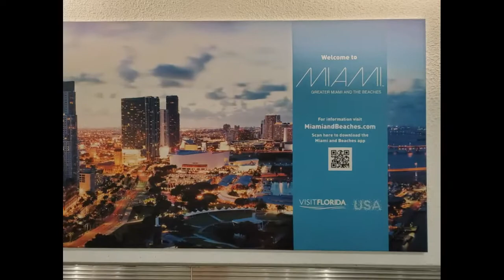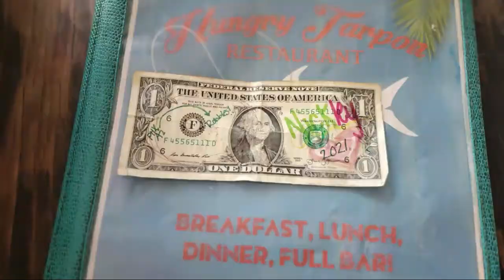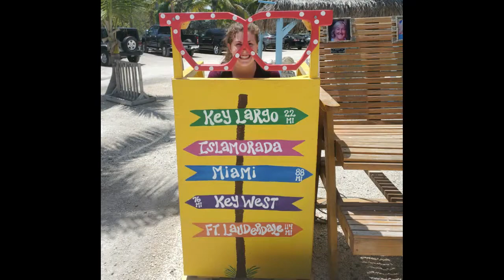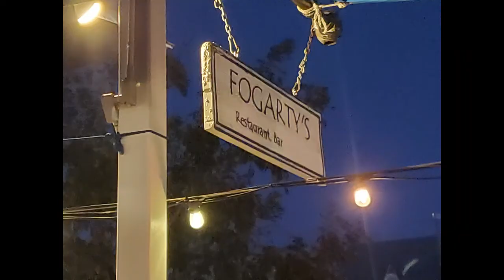Traveling Down the Florida Keys